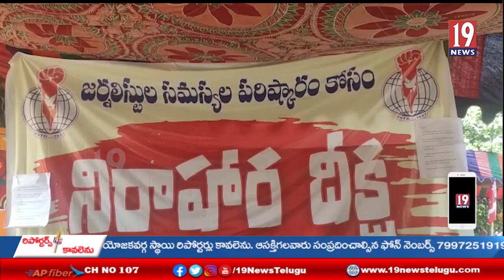కరోనాతో మరణించినా జర్నలిస్టులు కుటుంబలను పట్టించుకోవడంలో ప్రభుత్వ వైఖరిని ఖండించినా ఐ వి సుబ్బారావు